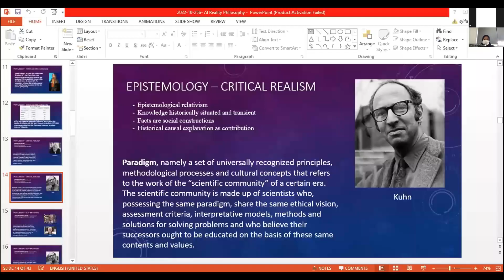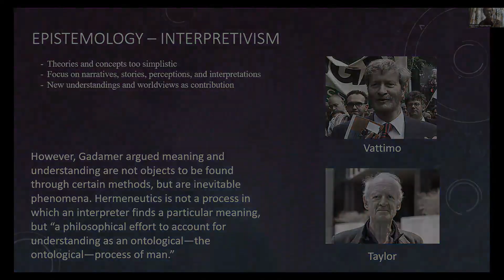Kuliah 11_9 Filsafat Sains STEI ITB, 31 Oktober 2022_Epistemology (Part.9)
Lanjut ke part 9, pertemuan ke-11_Filsafat Ilmu Pengetahuan (Filsafat Sains), Program Doktoral (S3) STEI ITB (Sekolah Teknik Elektro dan Informatika Institut Teknologi Bandung), 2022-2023, bersama dengan pangajar : Dimitri Mahayana (Dosen STEI ITB, Praktisi Konsultan IT dan Data Scientist Sharing Vision) dan Agus Nggermanto.